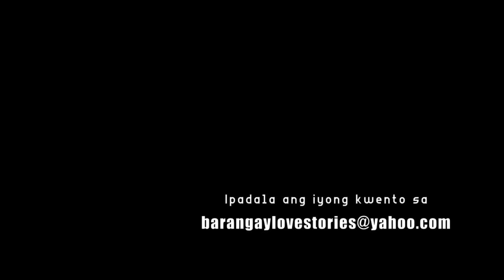Inabandonang anak, gustong PERAHAN ng tunay niyang nanay (Lilet Story) | Barangay Love Stories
"Pinakamahalaga sa isang magulang na makita ang anak sa mabuting kalagayan. Dahil ito ay kanyang tungkulin, sa ayaw man o gustuhin."

"DISGRASYADA" The Lilet Story
Aired: Barangay Love Stories (January 9, 2023)